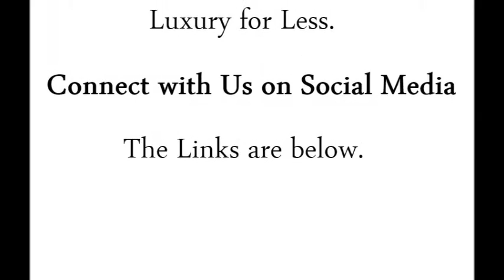Benjamin Motors - Luxury for Less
We pride ourselves on giving a non traditional sales experience! Here customer satisfaction is goal. See for yourself our reviews.